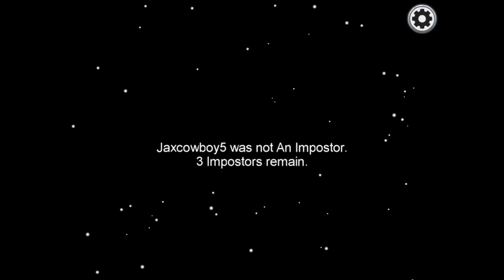Two little among us wins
I was sick for 2 days in a row so here is a video